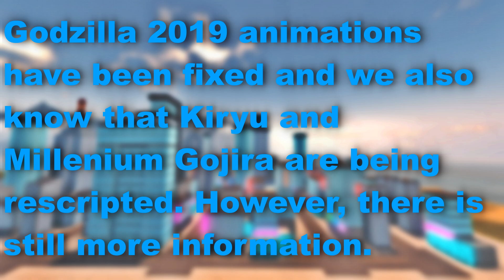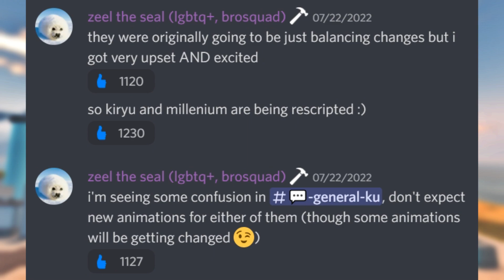THE NEXT UPDATE - Roblox Kaiju Universe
What Could Be The Next Update? - Roblox Kaiju Universe.